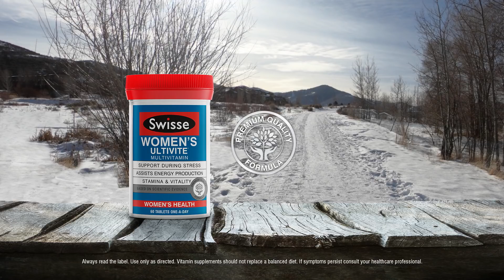Danielle Scott – Swisse Women’s Ultivite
To help be at the top of her game, Swisse ambassador and Winter Olympian Danielle Scott takes Swisse Women’s Ultivite every day.